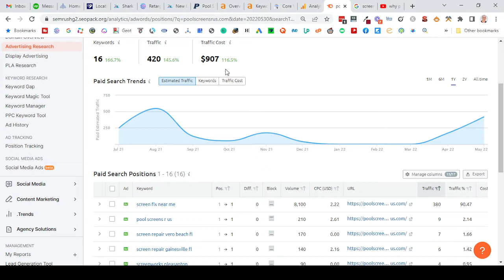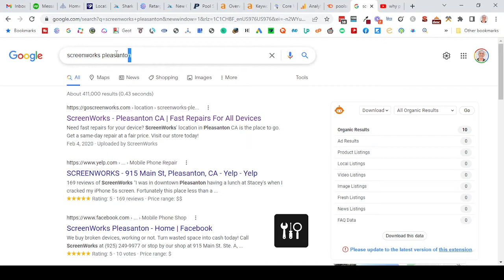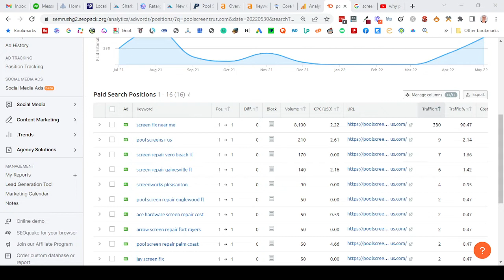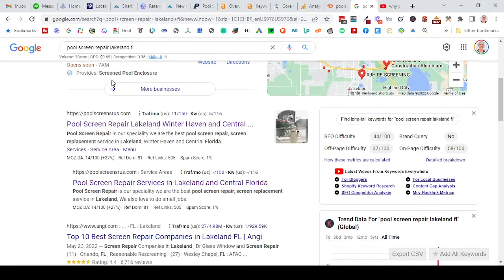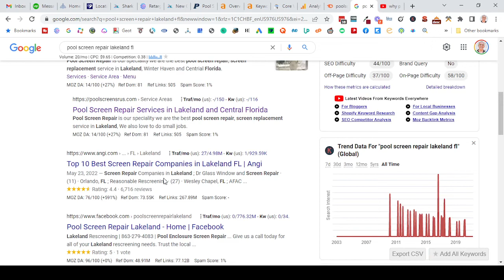Why PPC Doesn't Work For You Real Case Study